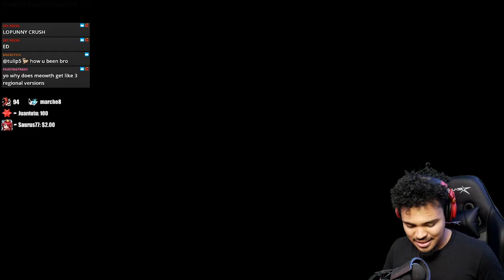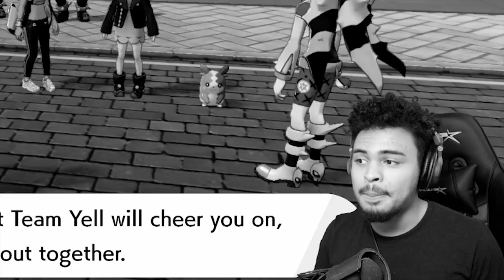The DARK SIDE of Pokemon Sword & Shield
Episode 5. Things are getting intense as we beat Raihan and move on to the semifinals where we crush our friends' hopes and dreams to become Champion.